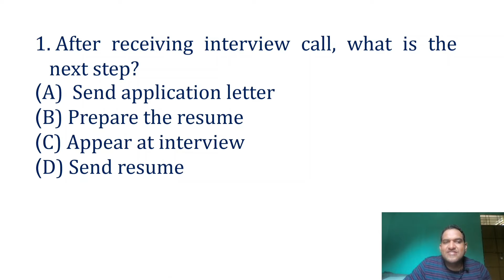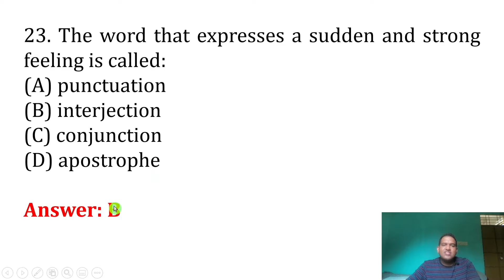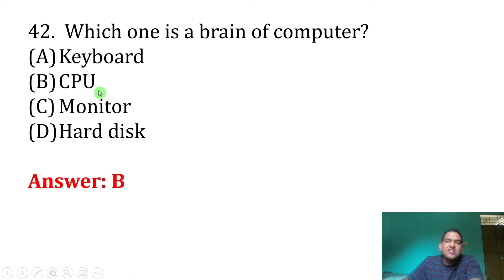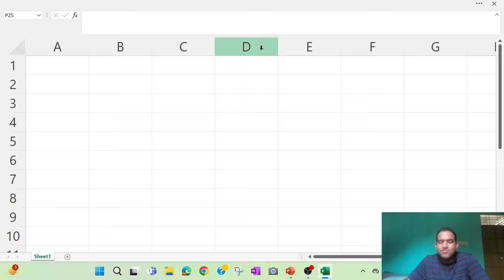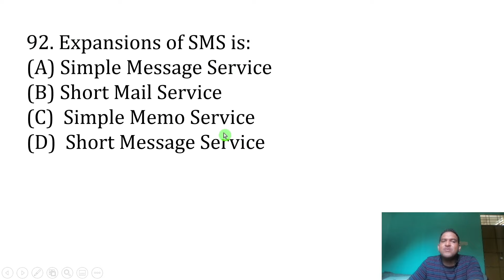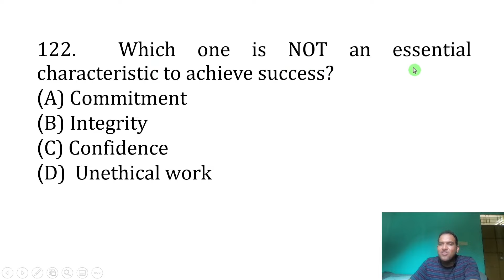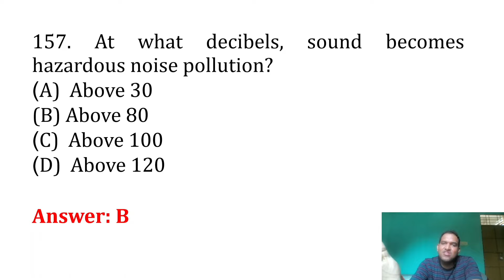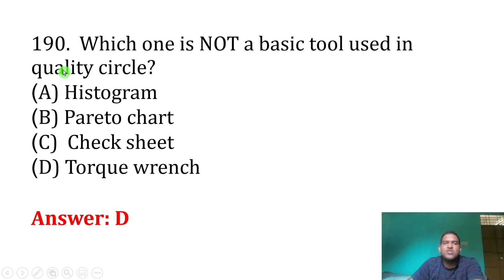Employability skills for ATO Exam | B MOHAN KUMAR | ES | Revision-1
Welcome to our community! We're thrilled to have you here. Whether you're a long-time member or just joining us, we extend a warm welcome to each and every one of you. Together, let's embark on a journey of learning, sharing, and growth. Your presence enriches our community, and we look forward to all the wonderful interactions and experiences we'll share together. All the videos, music, and images shown here are my own creativity. It is protected or it is used with proper permissions and attribution. So, once again, welcome! Let's make this journey unforgettable.

assistant training officer job description
assistant training officer preparation
how to prepare for ato job
ato
ATO
ITI Trainer
ITI
fitter
electrician
mrac
instrument mechanic
MRAC
Electronics
how to apply for ATO job
What is the age criteria for ATO job
how to register in ossc
ossc ato recruitment 2024
250 vacancies for Assistant Training Officer (ATO)
ossc ato recruitment
ossc ato notification
ossc ato
ossc ato salary
ossc ato 2024
ossc ato syllabus
ossc ato full form
ossc ato recruitment 2023
ossc ato recruitment 2024 pdf
ITI ATO
job application
odisha govt job
ssc ato
ossc cgl
ssc cgl
ossc ato recruitment 2022
application for engage of assistant training officer
assistant training officer recruitment 2024
ossc assistant training officer apply 2024
ap iti assistant training officer
assistant training officer 2024
ossc assistant training officer
assistant training officer vacancy 2022
welder
turner
Bharat Skill
wireman
dress making
copa
COPA
sewing technology
machinist
mechanic diesel
draughtsman
plumber
carpenter
foundryman
ossc advertisement
ossc ato advertisement
ossc ato iti syllabus
odisha junior engineer syllabus
ato syllabus ossc
ossc ato iti non technical syllabus
ato syllabus
ossc ato paper 1 syllabus
ossc ato syllabus
syllabus details
ato iti previous year question paper
ossc ato prelims question paper
ato previous year cut off marks
ato previous year question paper
ato questions and answer
ossc ato new update
for ITI candidates
employability skills
employability skills iti books
employability skills class 12
employability skills mock test
employability skill questions for iti
iti employability skills bharat skill question
iti exam 2021 employability skills question
iti employability skills question bank
iti employability skills question answer 2021
employability skill it literacy question answer
ossc ato non technical syllabus for iti
ossc ato technical syllabus for iti
jobs for success india
ossc ato technical syllabus for welder
ossc ato syllabus for welder
expected questions for preliminary exam
employability skill pdf
selected mcq on es
selected mcq on employability skill